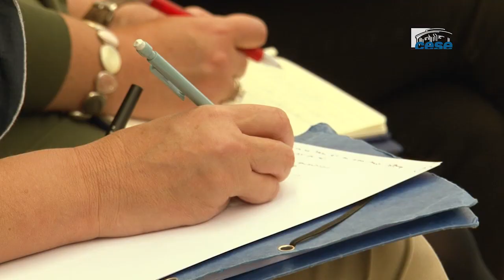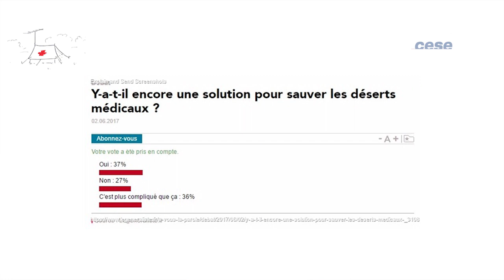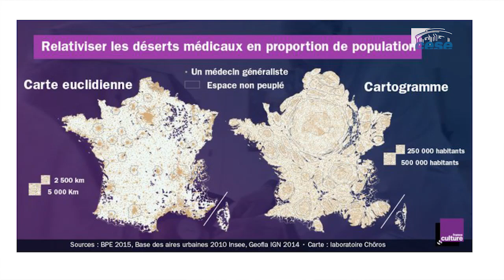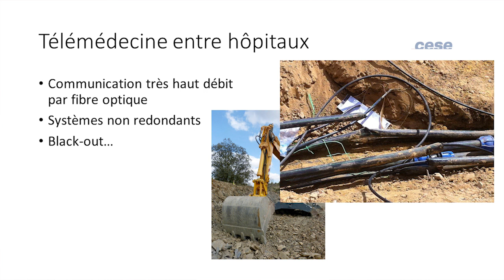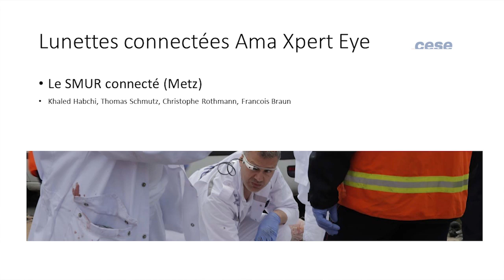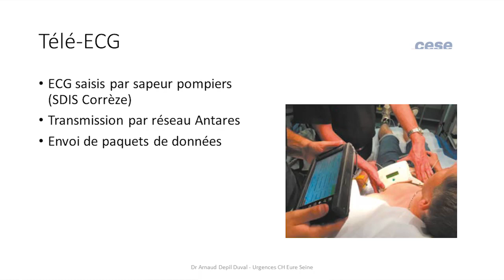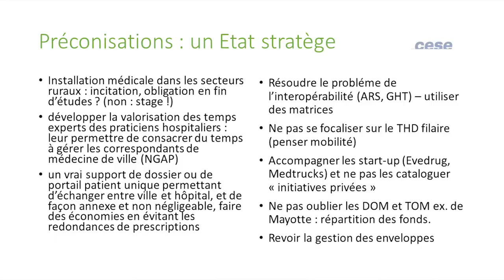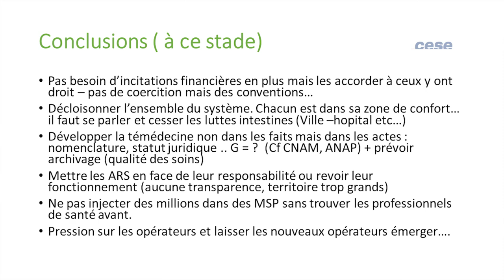Table Ronde sur les Déserts Médicaux - cese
Table ronde avec en présence de pétitionnaires : M. Jean HINGRAY, Maire, Docteur Alain FROBERT, gériatre, M. Cédric DELACOTE et M. Guillaume de DURAT, initiateur Université d'été des Déserts numériques et médicaux.
Table ronde organisée par la Commission temporaire "Déserts médicaux" du CESE dans le cadre de la saisine : "Les déserts médicaux".